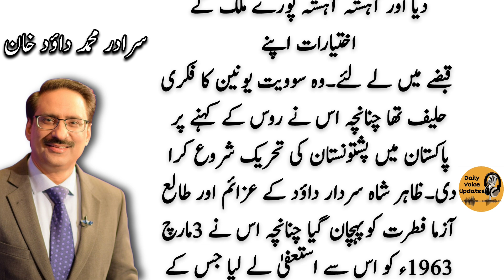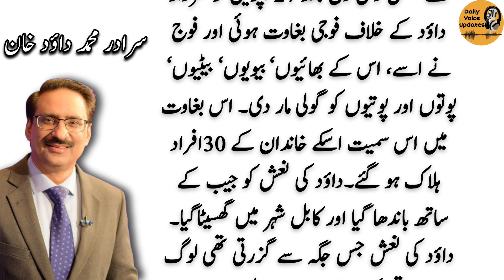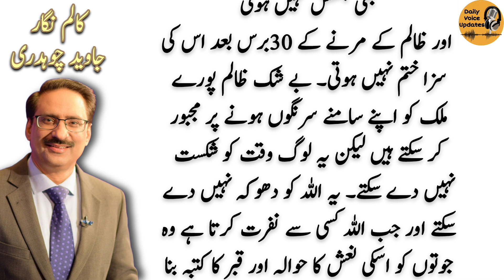جوتے | Strange story of Afghan Late PM Dawood Khan | Javed Chaudhary | Urdu Columns | Daily jang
Javed Chaudhry was born on January 1, 1968, in Lala Musa, Gujrat District of Pakistan to a Punjabi family. He graduated from the Islamia University of Bahawalpur with degree in Mass Communication.He also enrolled in a few courses at Johns Hopkins University and Columbia University.

javed chaudhry
javed
javedch
daily urdu column
urdu columns
daily columns

Why Did Chief Justice Umar Ata Bandial Met with Youtubers, Inside Story | NEUTRAL BY JAVAID CHAUDEHRY
PDM Government tweaks NAB law through midnight Ordinance | NEUTRAL BY JAVAID CHAUDHERY